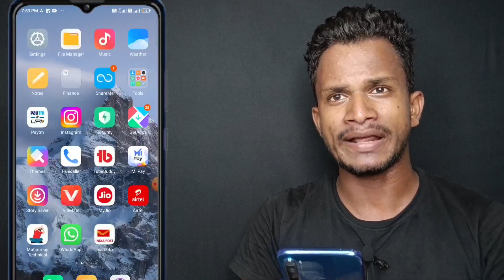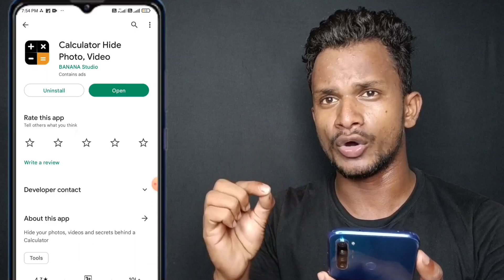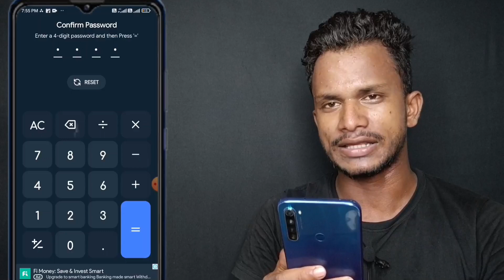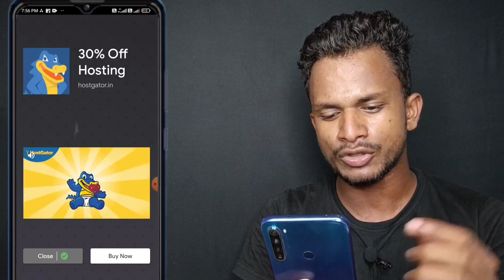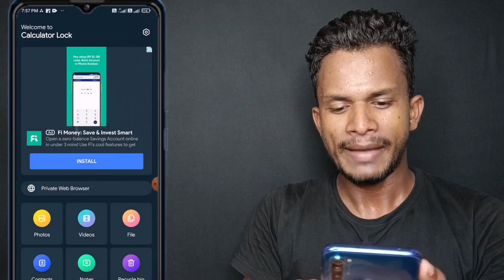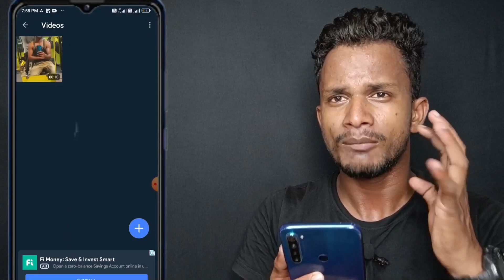Calculator में फोटो और वीडियो को कैसे छुपाये l Calculator Se Photos And Videos Ko Hide Kaise Kare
Hello Dosto Aaj Ki Is Video Me Maine Aapko Ye Bataya Hai Ki Aap Calculatore Me Apne Photo Aor Video Ko Hide Kaise Karege Thanku So Much

Topic Related Tags -:
calculator me photo kaise chupaye 2022
calculator me photo hide karna sikhe
phone me photo kaise hide karte hai
Calculator App me Photo aur Video ko Kaise Hide Kare
How to Hide Photo And Video in Calculator
How to hide photo in calculator
How to hide video in calculator
Calculator me photo kaise hide kare
Calculator me video kaise hide kare
Calculator me apps kaise hide kare
Hide photos in calculator
Hide video in calculator
Hide apps in calculator
How to use calculator apps
Calculator app me kaise hide kare